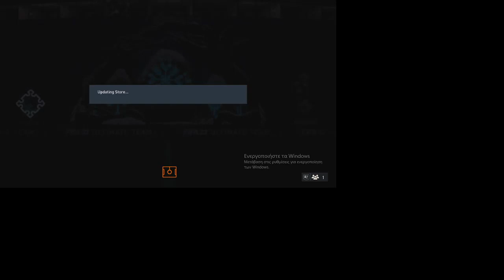ΕΒΓΑΛΑ FUT Birthday FIFA 23